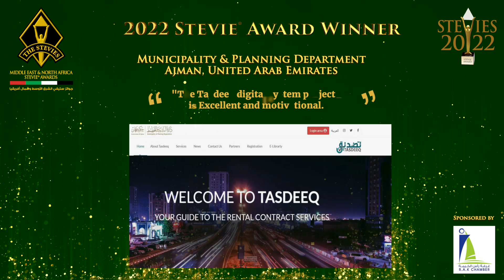Ajman's Municipality is a Stevie® Award winner in the 2022 Middle East & North Africa Stevie® Awards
The third annual Middle East & North Africa Stevie® Awards were presented on Saturday, 21 May at the Waldorf Astoria Hotel in Ras Al Khaimah, United Arab Emirates.